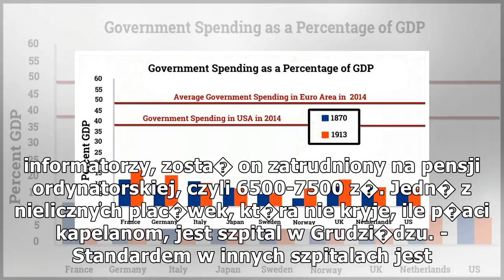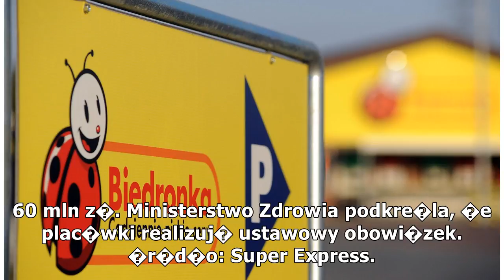Nie ma pieni�dzy na podwy�ki dla rezydent�w. S� za to miliony na pensje kapelan�w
Szpitale nie maj� na podwy�ki dla rezydent�w, a lekk� r�k� wydaj� 60 mln z� z kontrakt�w z Narodowego Funduszu Zdrowia na pensje dla kapelan�w - informuje Super Express. Nie ma pieni�dzy na podwy�ki dla lekarzy, ale s� na etaty szpitalnych ksi��y. ...